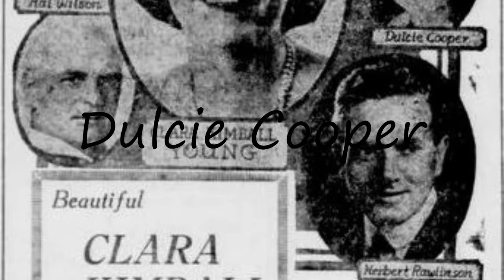How to Pronounce Dulcie Cooper?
How to say Dulcie Cooper? Learn the pronounciation Dulcie Cooper! How to Pronounce Dulcie Cooper. Expand your vocabulary, learn  words. Use this free pronunciation guide to practice words at a time. Learn for free. Thank you for viewing, please like or subscribe! hoe om te sê, si të thuash, እንዴት እንደሚናገር, wie sagt man, comment dire, come dire, como dizer, как сказать, nasıl denir, cómo decir, 怎么说, πώς να το πω, hoe zeg je.